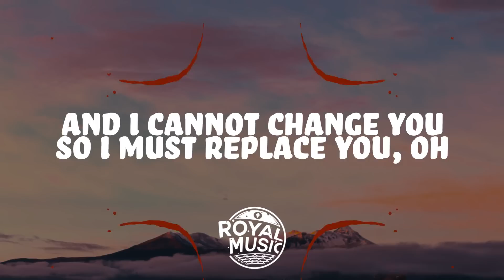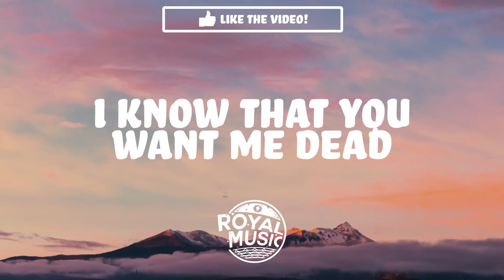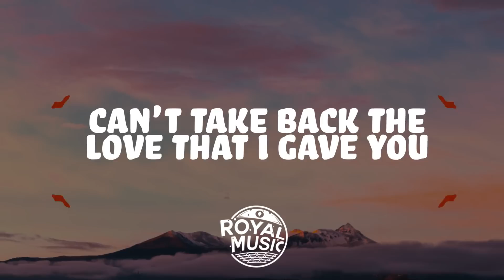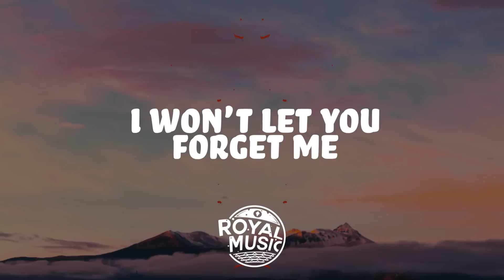Juice WRLD - Lucid Dreams (Lyrics)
Juice WRLD's new single.

[Verse]
I know that you want me ...
Now I'm just better off ...
Leave this sh*t in the past, but I wanted to last

[Outro]
Easier said than done, I thought you were...
...instead of my head
You found another...